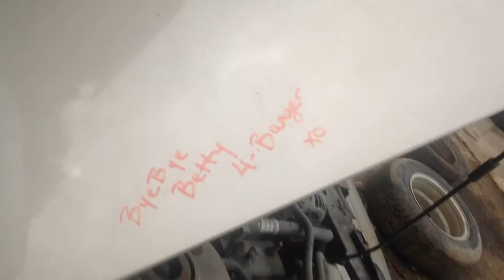betty 4 banger build demo0 derby style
i left my friend curtis run betty four banger, so we started stripping the car it will run in barrie ontario as a figure 8 car